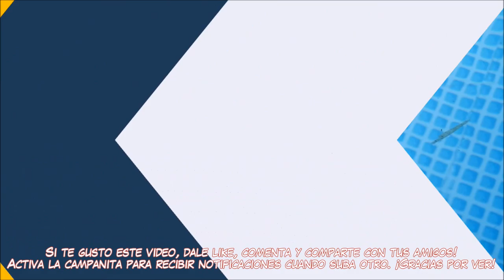🐘🌿[SESIÓN DE FOTOS] Mis animales de Fast Champ en el campo - Videos de animales🌿🐘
♡RANDOM♡
Vlogs de compras, colecciones de ropa,chupetes,tags,etc.